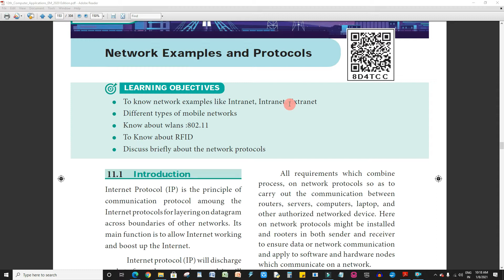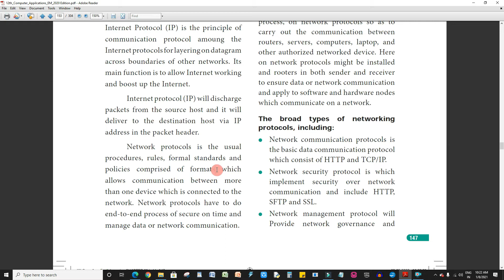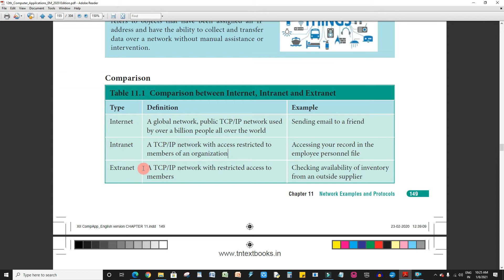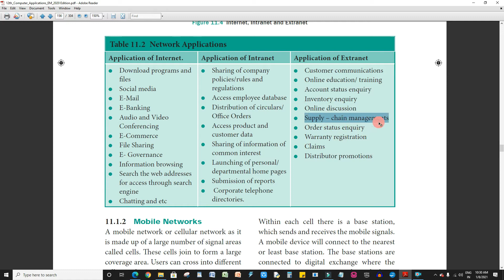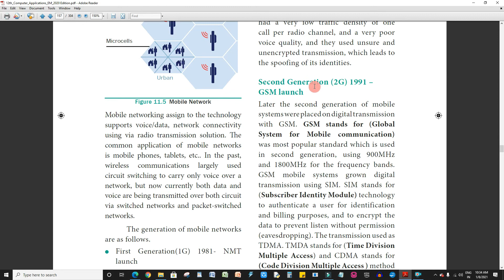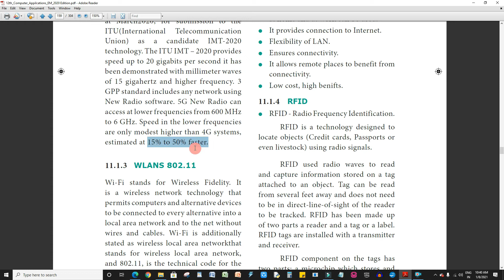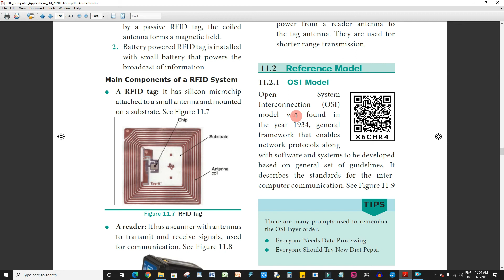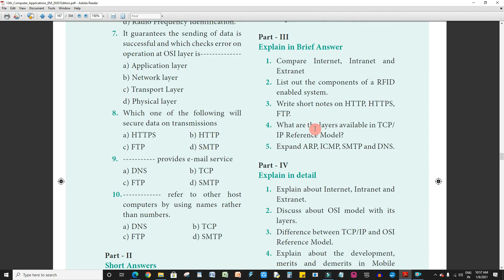12th Std | Computer Appl | Chapter 11 | Full